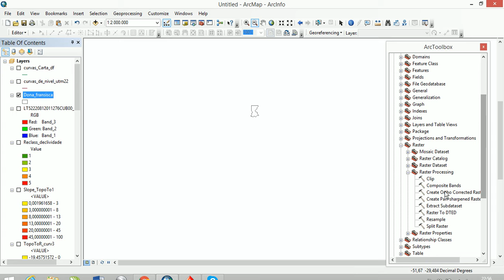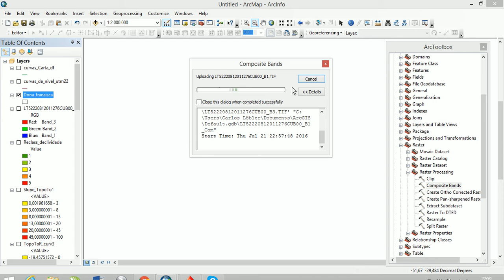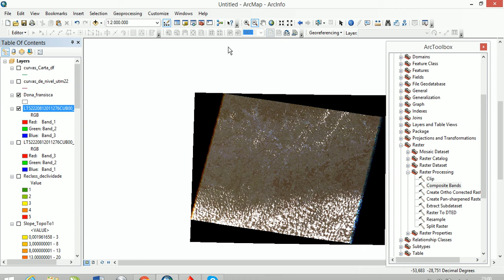Carregar composição cor verdadeira com bandas do Landsat no ArcGIS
Olá pessoal!
Indicamos para vocês alguns cursos na área, com eficácia comprovada:
Curso de GEOPROCESSAMENTO - Usando o QGIS e o Google Earth, o de melhor custo beneficio do mercado
Curso Google Earth para sala de aula

0:01 Olá
0:03 Leia e descrição do vídeo

Confere também esse bom, bonito e barato curso de AutoCAD.
Curso Online de AutoCAD sem mensalidades e com Certificado Digital gratuito. O Curso Online de AutoCAD da WFour Cursos conta com um ambiente de aula intuitivo, disponível 24 horas por dia, 7 dias por semana. Mais de 50 mil alunos já aprenderam com esse curso.